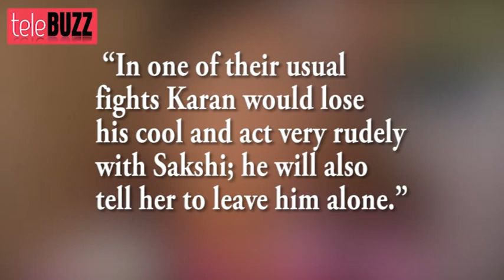Sakshi LEAVES THE HOUSE & KARAN in Ek Nayi Pehchaan 27th february 2014 Full EPISODE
Before love could blossom between the lovely couple Sakshi and Karan, the hard reality of life will strike them and the viewers will soon see the couple's love story falling apart in Sony Entertainment Television's Ekk Nayi Pehchaan.